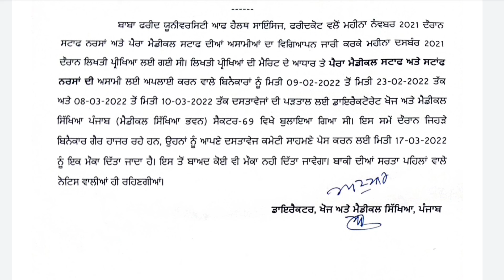Bfuhs new update 2022 | Bfuhs staff nurses update 2022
bfuhs staff nurse document verification,
staff nurse bfuhs cut off, staff nurse bfuhs, staff nurse exam bfuhs, result of staff nurse bfuhs staff nurse update, staff nurse new update

Bfuhs new update 2022 | Bfuhs update | Bfuhs latest update | Bfuhs latest update 2022 |